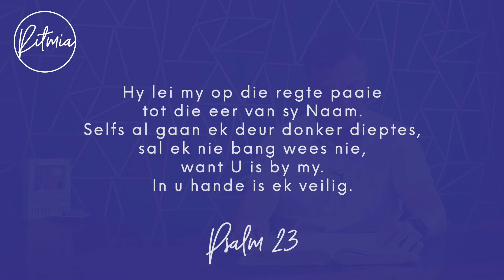Oordenking - 1 Februarie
Ritmia se dienste en meer alles ook beskikbaar op die Ritmia App en ons ander sosiale media platforms.